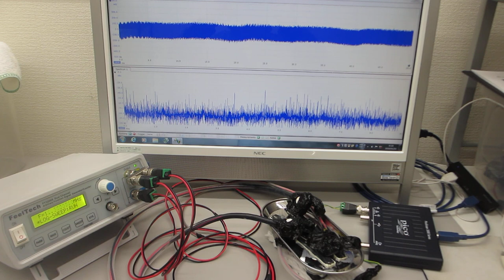一つの発振チャンネルから二種類の超音波プローブを発振制御する技術（超音波テスターによる‹測定・解析・制御›の応用技術）